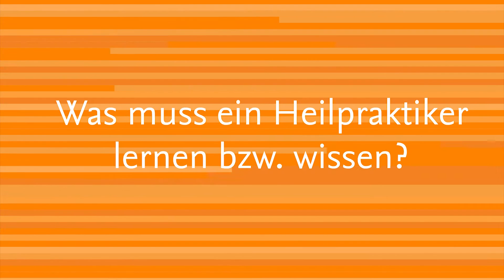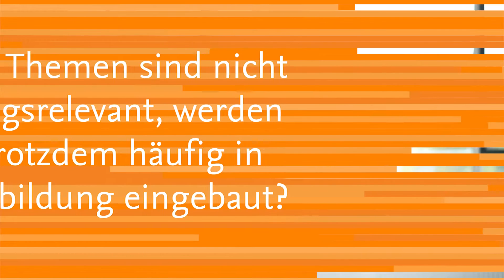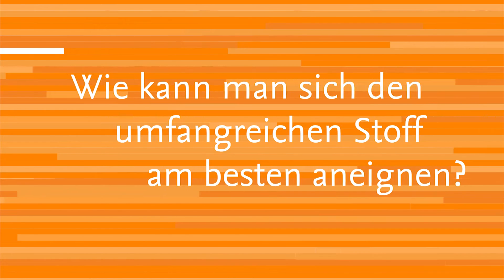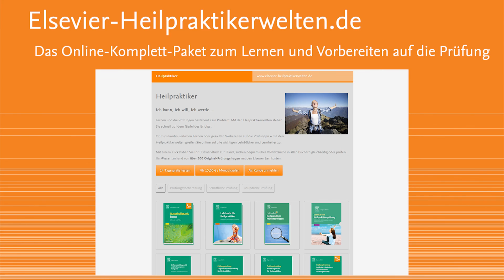Die Ausbildung zum Heilpraktiker – das müssen Sie wissen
Alles was Sie über die Ausbildung zum Heilpraktiker wissen müssen. Rachel Röck, Inhaberin und Schulleiterin der Campus Heilpraktikerschulen in Regensburg, erklärt, worauf es ankommt.